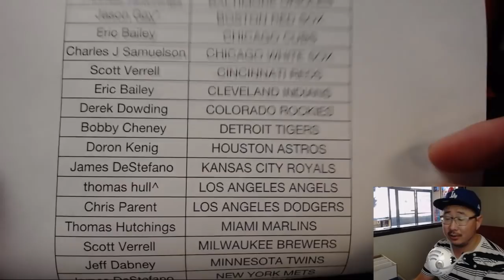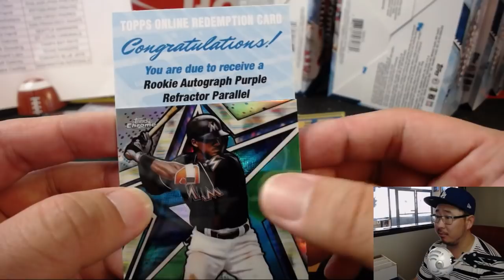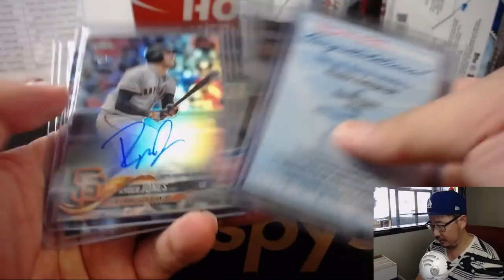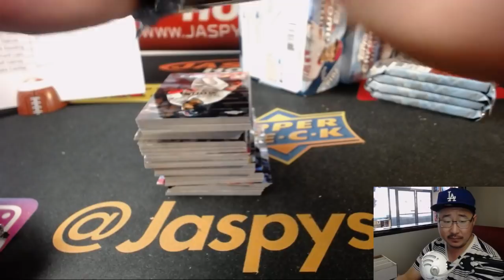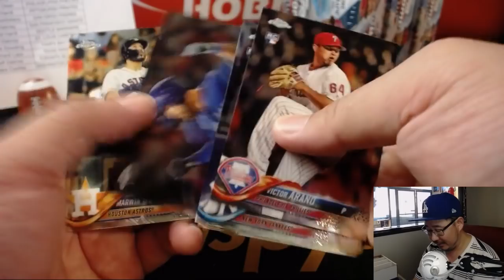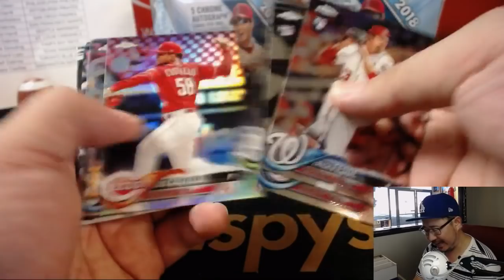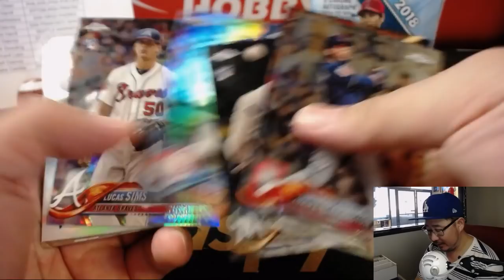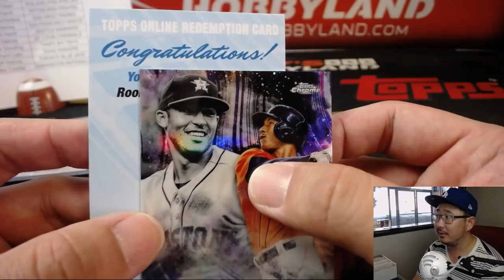We., 08/29/18 [8Box (Jumbo) PYT] #10 - 2018 Topps CHROME Baseball (MLB)